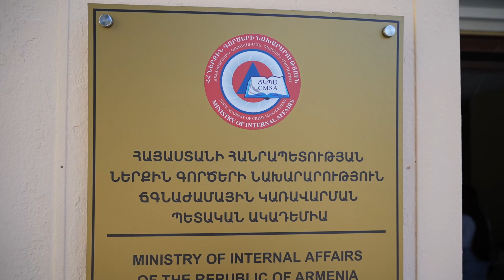DIPLOM 27 08 2024 BABAYAN STUDIO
Լոռու մարզ / Loru marz / Лору марз